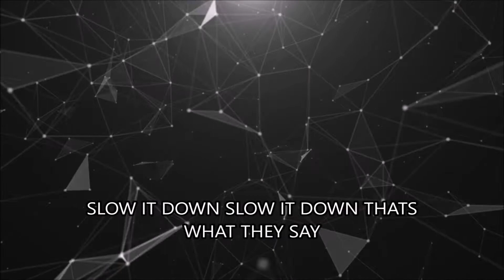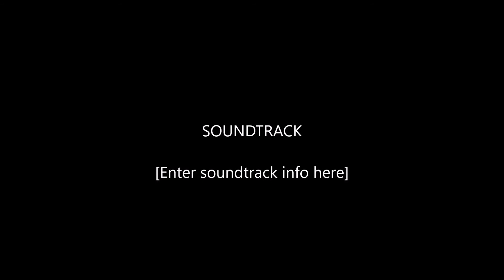TEKNOLOGI ft. Dopflodom x Fury Ashie [LYRIC VIDEO]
Dah lama Sidai.

Kalini kasi letup!

Shoutout to Dom & Chipa sebab sudi projek kilat sampai 2 pagi.